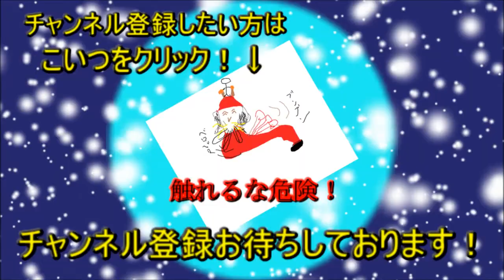飛び出せ気まぐれギャグ命名！【ネームエントリー】実況 NAME3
サイドン京子の故郷ではとんでもないものを作っていました